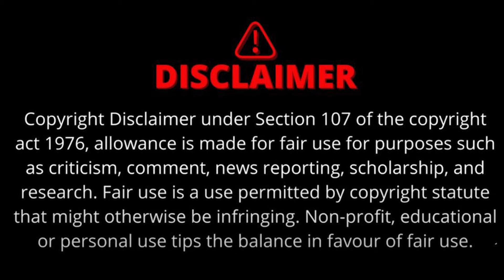Cake खाने वाले हो जाएं सावधान | Cancer का खतरा पैदा कर रहा मीठा केक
फूड सेफ्टी एंड क्वालिटी डिपार्टमेंट ने बेंगलुरू की कई बेकरियों से केक के सैंपल लिए जिसमें पता चला कि 12 ऐसे केक हैं जिनमें कैंसर पैदा करने वाले तत्व हैं। केक को आकर्षक बनाने के लिए रेड वेलवेट और ब्लैक फॉरेस्ट जैसे कृत्रिम यानी आर्टिफिशियल रंगों का इस्तेमाल किया जा रहा है।
madhya pradesh, mp news, cake, cake decoration, cancer